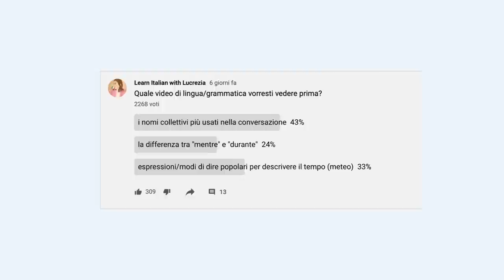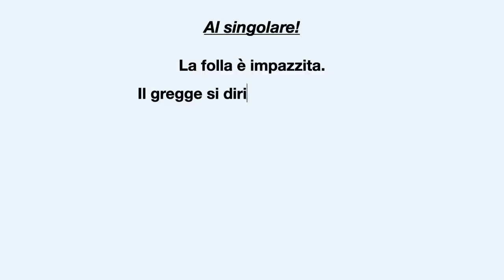20 collective nouns you should know in Italian language (to boost your conversations!)